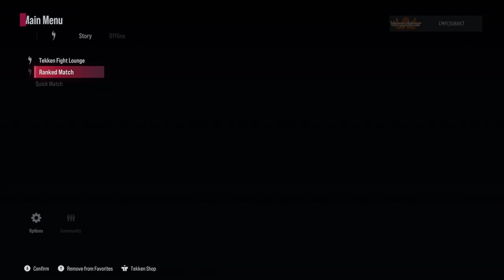You never know what you gonna get down here in these low ranks